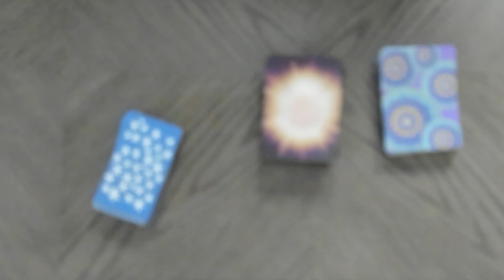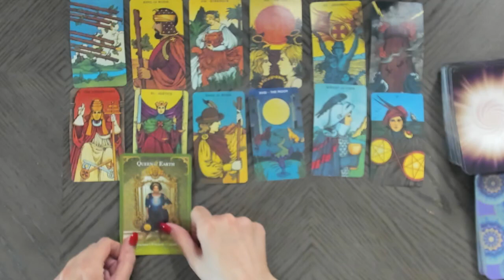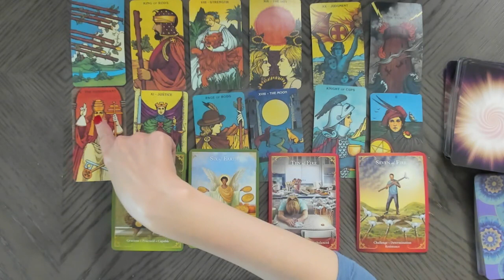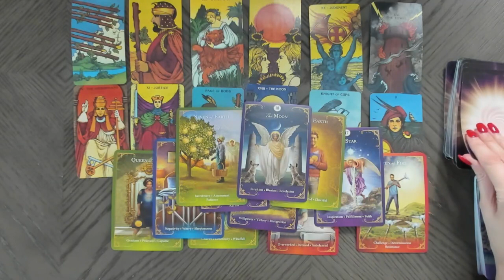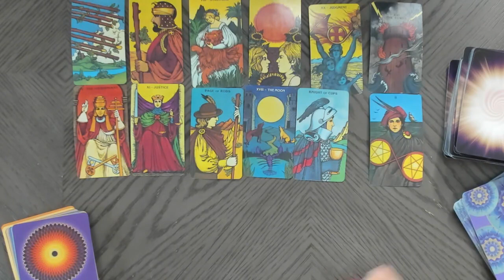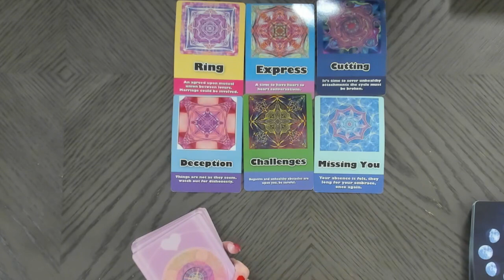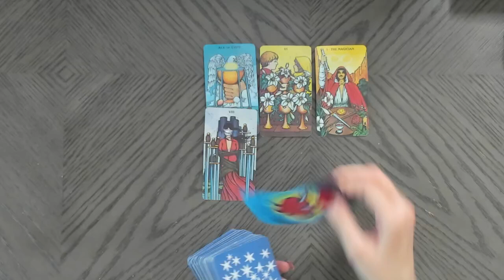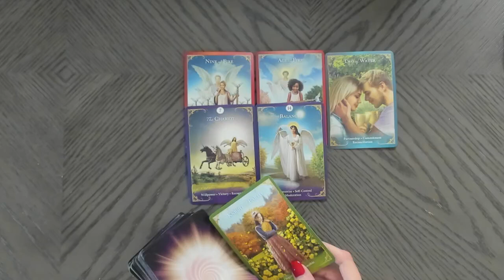CAPRICORN SHOCKINGLY ACCURATE! WHY IS THERE NO CONTACT!! CAPRICORN Tarot Reading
CAPRICORN SHOCKINGLY ACCURATE! WHY IS THERE NO CONTACT!! CAPRICORN   Tarot Reading0.
In today's tarot card reading, we'll be looking into your love life during the month of February. Much can change and happen in a month, that's why each reading contains a tons of clarification of tarot and oracle cards to provide you with as much information about your love life as possible.